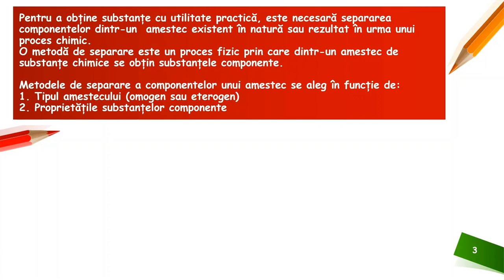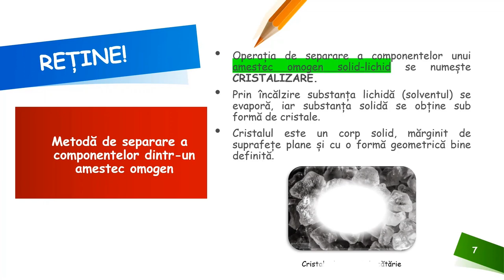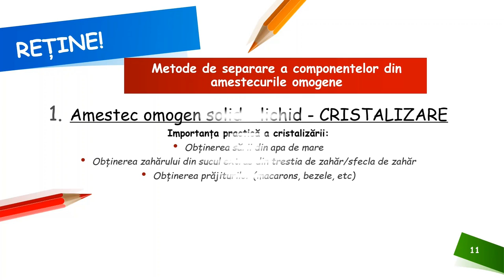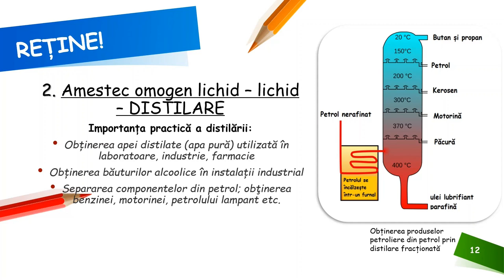Separarea subsțantelor din amestecuri (1)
Resursa de tip video propusă conține informații referitoare la separarea
substanțelor din amestecurile omogene (Cristalizare și distilare).
Această resursa poate fi utilizată la clasă 13 – 25 minute. Reprezintă un
punct de plecare pentru realizarea unor demersuri investigative referitoare la separarea substanțelor din amestecuri, în funcție de tipul acestora